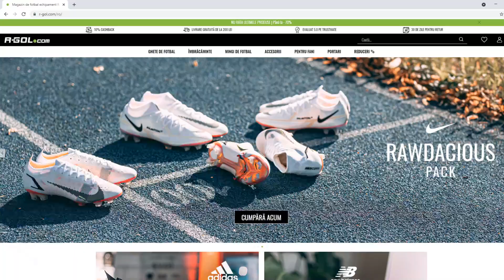AM FOST LA FINALA CHAMPIONS LEAGUE!! VLOG REAL MADRID - LIVERPOOL 1-0!!!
Promocod pentru bonus Ovvy1
*Doar pentru cei peste 18 ani